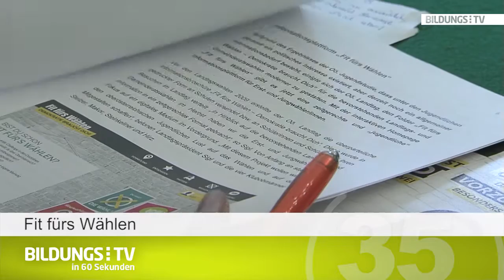BildungsTV in 60 Sekunden - 11.03.2015 - #25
Kurz und prägnant: BildungsTV in 60 Sekunden zeigt ausgewählte, bildungsrelevante Themen aus Oberösterreich und der Welt.

Die Themen:
Suchtgefahr Computerspiele?

Suchtgefahr Computerspiele? - Was macht den Reiz von Computerspielen aus und ab wann ist der Konsum von Videogames nicht mehr im grünen Bereich? und ab wann kann man von Suchtverhalten sprechen? Diese und weitere Punkte greift Peter Eberle vom Institut Suchtprävention in unserem Format SHORTCUT auf!

Fit fürs Wählen - Nicht nur wegen der bevorstehenden Wahlen ist ein gewisses Verständnis in Politischer Bildung unverzichtbar. Mit der interaktiven und überparteilichen Plattform will man die Jung-, und Erstwähler ansprechen und Lust aufs Wählen machen.

und Begeisterung wecken - Bei der zweiten Auflage des Girls' Day Mini sind heuer bereits über 100 Kinder im Welios in Wels gewesen. Ziel ist es, die Kinder schon früh für Naturwissenschaft und Technik zu begeistern und den Forscherdrang zu wecken. An den verschiedenen Experimentierstationen, bei denen die Kinder auch selber mit anpacken durften, ist das sichtlich gelungen.